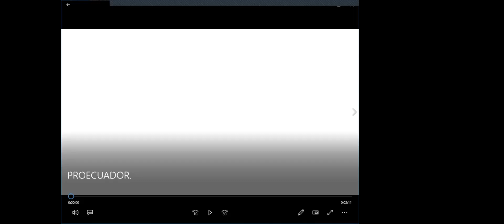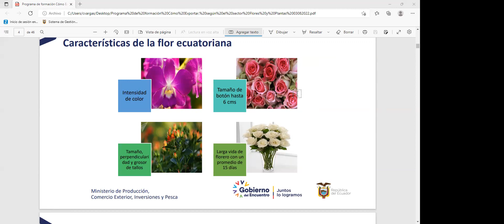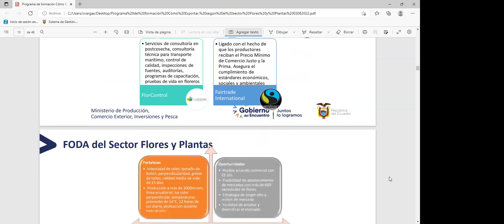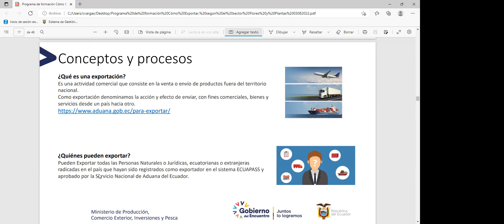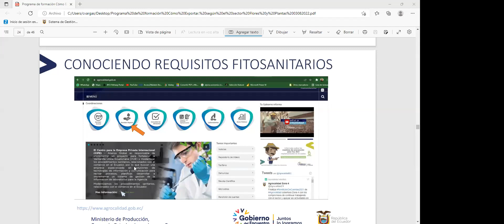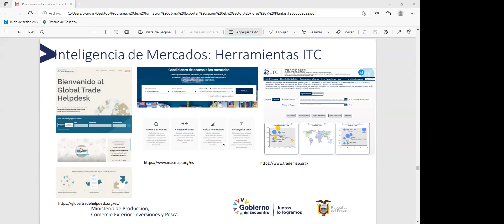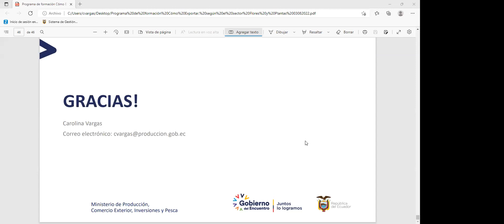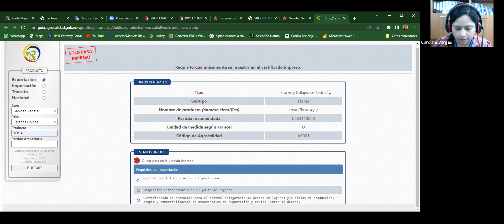¿Cómo exportar según el sector? Módulo 4: Flores y plantas